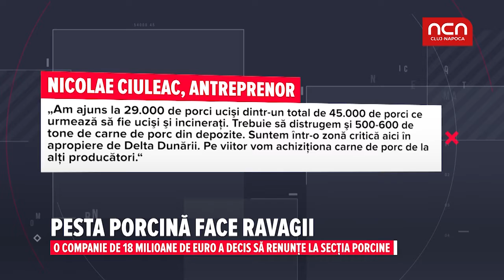Pesta porcina face ravagii